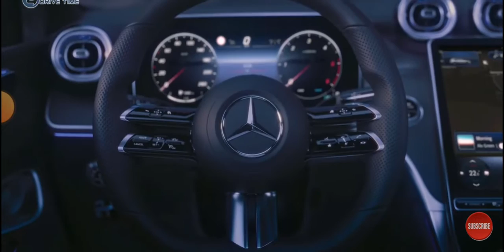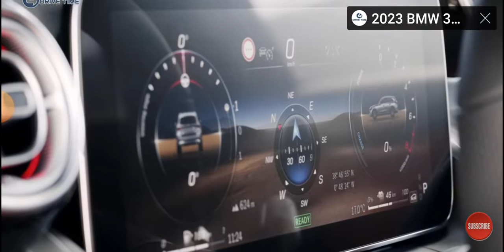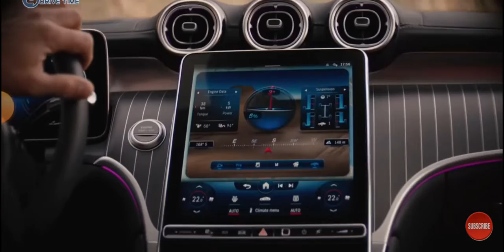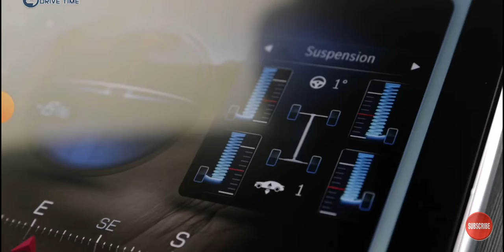Mercedes GLC 2023